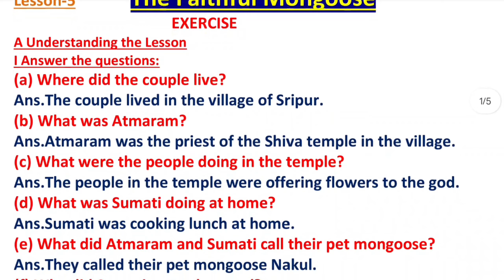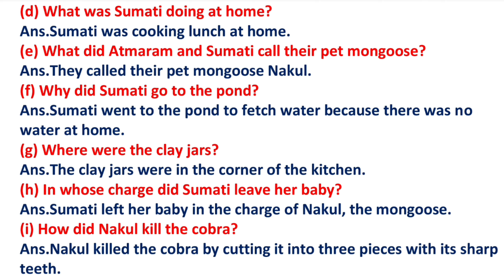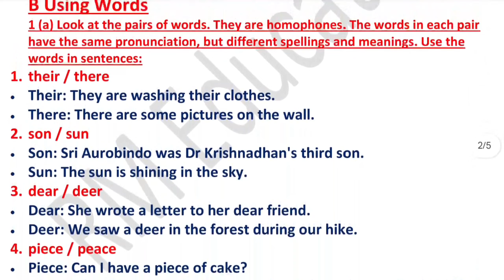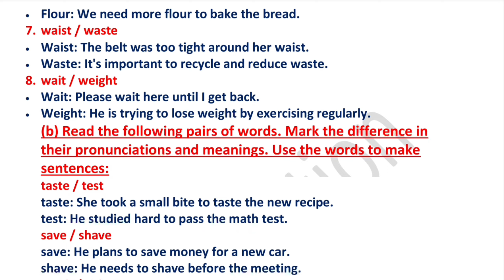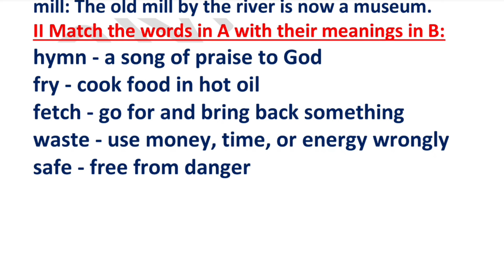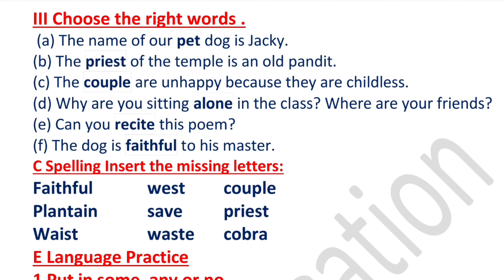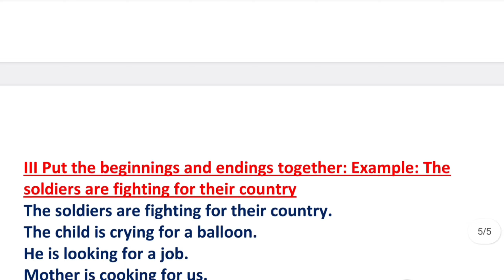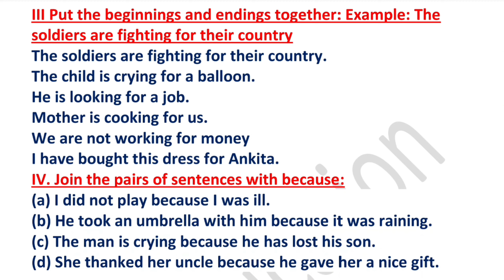The Faithful Mongoose class 5 English Sri Aurobindo school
SRI AUROBINDO SCHOOL Class 5 English
class 5 English Sri Aurobindo school
The Faithful Mongoose

PDF link-

Subscriber_-_-_-_-_-_-_-_-_-_-_-_-_-_-_-_-_-_-

All copyright reserved by RM Education